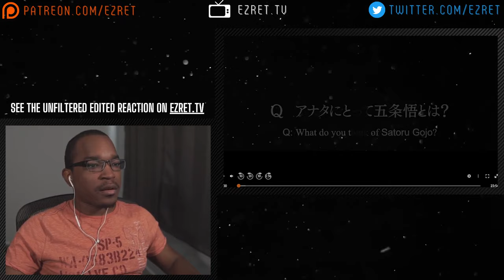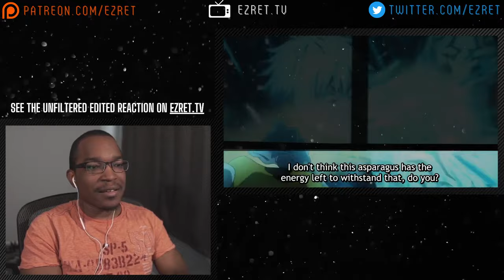Gate, Open | Jujutsu Kaisen Season 2 Episode 9 Reaction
TIMESTAMPS:
0:00 - Introduction
0:15 - Reaction
14:25 - Discussion/Outro